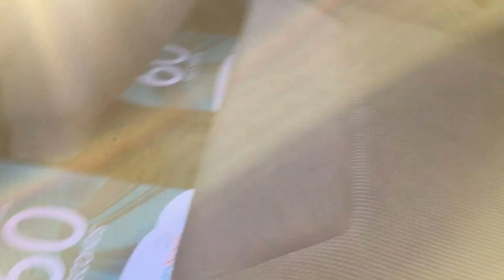Vauxhall Vivaro 2.0 CDTi Sportive 2900 Panel Van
Vauxhall Vivaro 2.0 CDTi Sportive in White, With 1 Company Owner From New, Very Well Presented Inside and Out, Practical and Reliable, Very Good Work Van, 2 Keys, 6 months warranty, Next MOT due 06/11/2017, Last serviced on 28/10/2016 at 78,734 miles, Full service history,